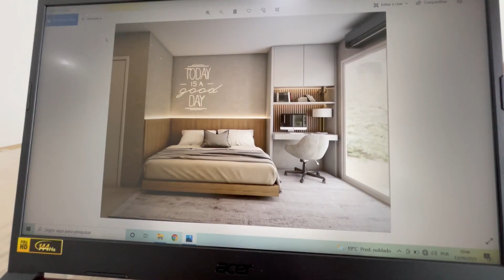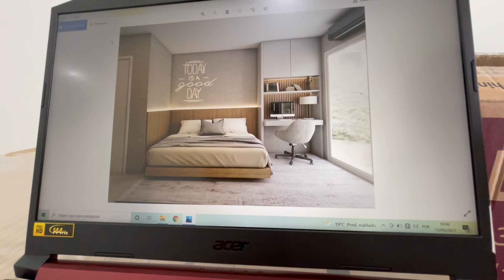TOUR STUDIO 22m2 . PROJETO DOS MÓVEIS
Hellooooooo galerinha do Youtube!

DEIXA MUITOOO LIKE que logo voltamos com mais vídeos assim! 🙈🙈

Me siga lá no Instagram! @meiricoracini

Engenheiro: @felipegoularth

Instagram da Construtora: @grconstrutorafoz